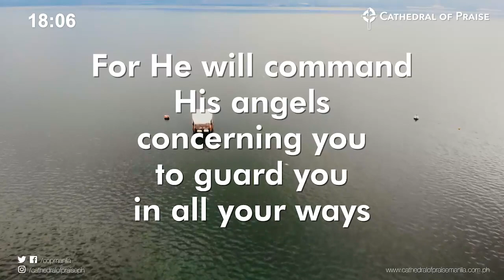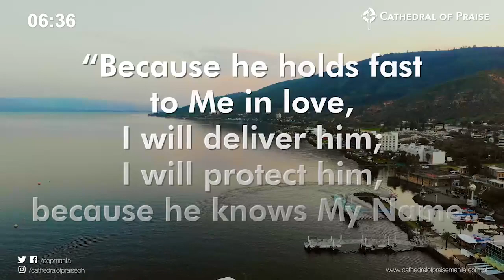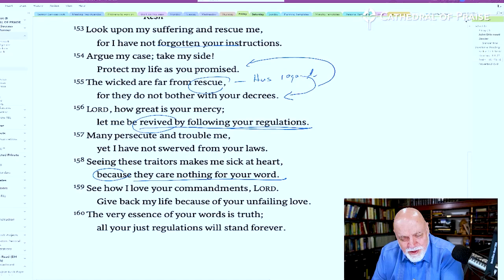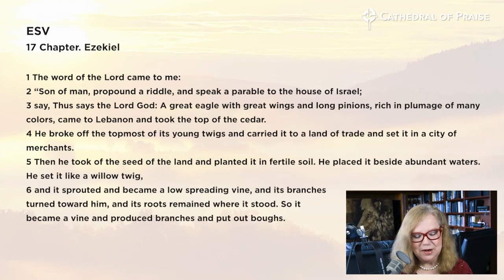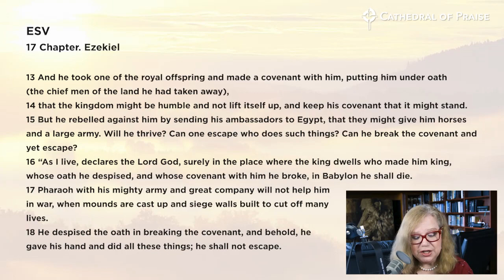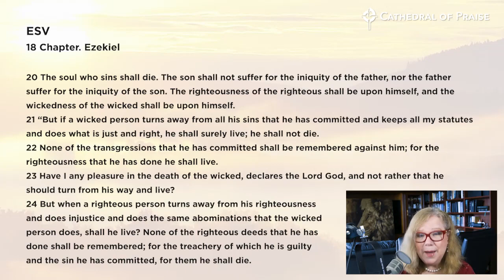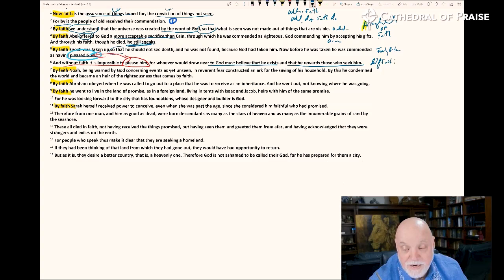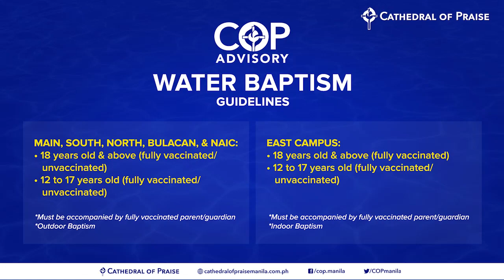Devotions with Pastor Sumrall - November 12, 2021